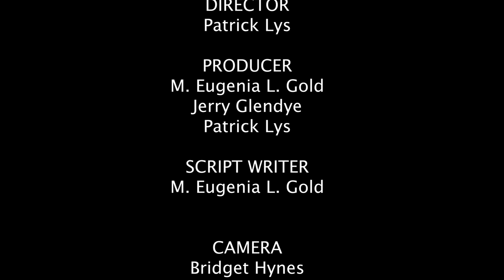A Paleontologist's Perspective on Jurassic World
I share my perspective on the Jurassic Park and Jurassic World movies, their impact on paleontology, and how movies have the power to change public perceptions. I talk with Dr. Stephen Brusatte, paleontologist and scientific consultant for Jurassic World for more.